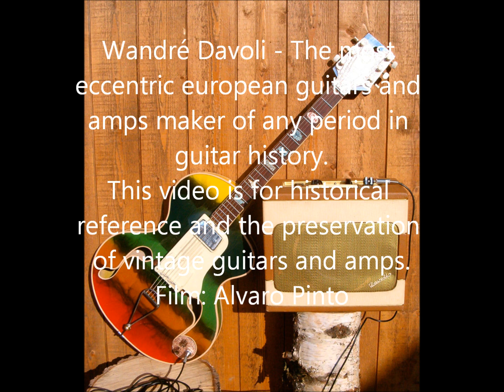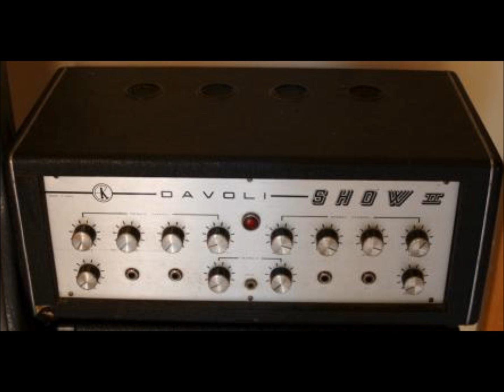Wandre Davoli´s amps -4-historical reference - Film - Alvaro Ferreira Pinto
Wandré Davoli - The most eccentric european guitar and amp maker of any period in guitar history.